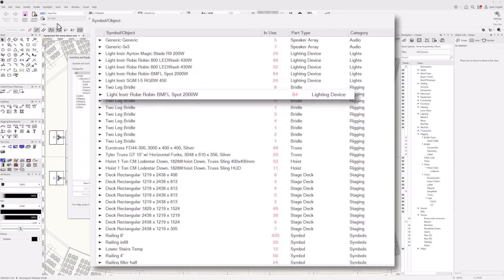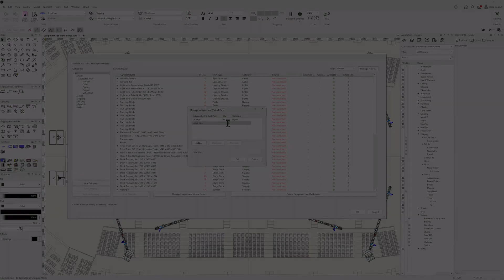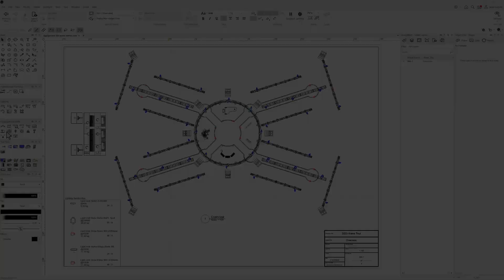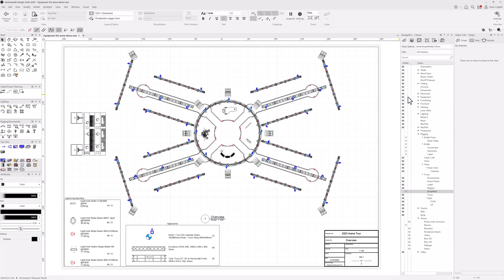Equipment Lists | Vectorworks 2024